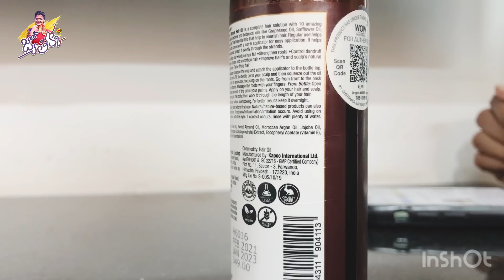My Village Vlog || Shiva Jyothi || Jyothakka || Tamada Media